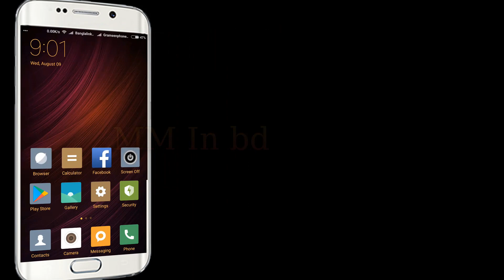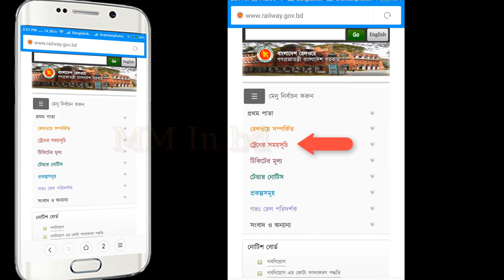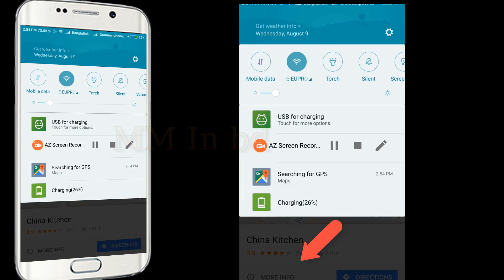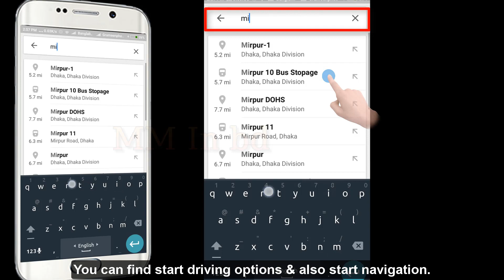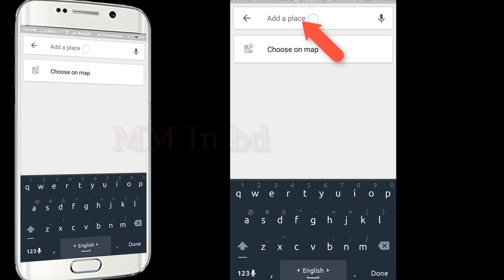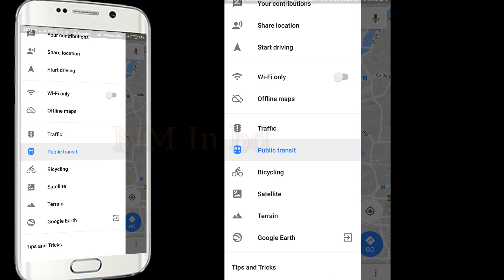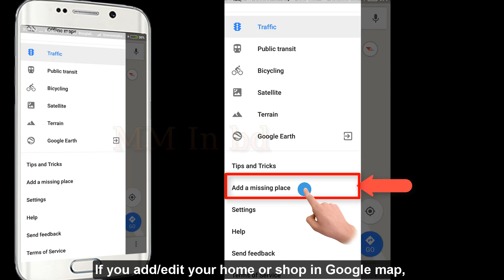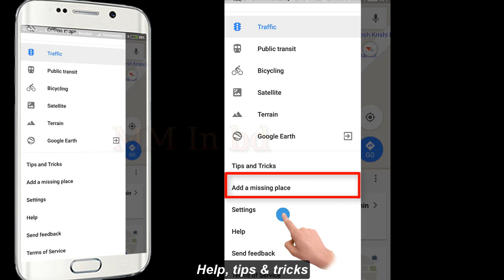How to use Google maps by smart phone. (Ultimate Bangla Tutorial)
In this video learn about how to use Google maps by smart phone. (Ultimate Bangla Tutorial), how to use google offline maps, how to add a missing places in google maps and how to rate and review places. কীভাবে আমরা স্মার্ট ফোন দিয়ে গুগল ম্যাপ ব্যবহার করব (একটি সম্পূর্ণ বাংলা ভিডিও টিউট্রিয়াল)
This video also show how to search a place, and how to use google map's feature like direction, start driving, navigator and more.

 Step1. Download, Install & open
Open Google map app with appropriate permission like as allow location service. It’s Improve the accuracy of your location.Your phone's location, if you have Location History turned on the blue dot shows where you are in the map.To see more details on the map, zoom in or out.If you need any place details near about your location, touch and hold anywhere on the map to get details about a place.Tap directions to get your route
Step2. Get info about a place & Review
If you need any place information in the world wherever you go, type/say Google map search box than search, you can see this & tap to more info & get phone number or web address.Tap directions to get fastest route. You can rate this place by post your review. you can see one more route options, direction & approx. time for reached your destination
Step3. Go & get on your way
Tap go than add your location and type/choose destination than measure the distance & time between two (current location to destination) points on the map and tap start route you can also see route information and street view.
Step4. Shortcut bar (search place &way)
You can search your place and route (like as Cafes, ATM, pharmacies or add home/work address) selecting deferent options form shortcut bar Or get info like business hours and menus, and see Street View imagery.  Find a place on the map and get directions. You can find start driving options & also start navigation.
Step5. Introduce Menu, options & setting
আমরা মেনুতে ট্যপ করার মধ্যমে গুগল ম্যাপের বিভিন্ন অপশন্‌স ও সেটিং সমন্ধ্যে জানব।
a. Your places
Type less (choose on map) by set your home and work addresses.
Saved your favorites, want to go or starred places by taping on the + button. You can save your parking location to Google Maps so you can easily remember where you left your car.
You can also set upcoming & visited place
b. Your timeline
c. Your contributions
In this option you see your contributions on Google map like reviews, photo & edit.
d. Share location
Share your real-time location with friends & family by taping gets started than select people. They can share with you too. Let friends know where you are.
e. Start driving
Just tap start driving option than set destination than tap navigation
f. Wi-Fi only/Offline maps
You can store your offline areas on your device or an SD card.
Tap on the offline maps than tap select your own map and select it by drag & drop than tap download
g. Google map view options
You can different Google map view by selecting options like satellite, terrain or traffic. Google Earth orbit the world in 3D to see a new angle.
Step6. Add a missing place
If you add/edit your home or shop in Google map, please tap add a missing place by taping menu. Tap (add a missing place + type name or address + mark your place by google map drag  + add your phone number, photo, web address+ send)
Your edits might be reviewed by google or by other google maps users & might take some time to show up on the map. You can tell us about incorrect business details. Rate and review places your opinion about the places you visit with reviews and ratings.
Step7. Some important setting
You need to some important settings like Google location settings, navigation settings by taping settings in menu.
Step8. Help tips & tricks
If you need any help please tap help or Tips and Tricks in Google map app menu.